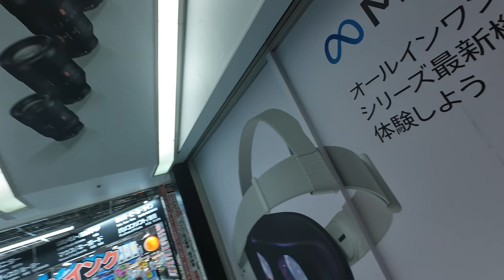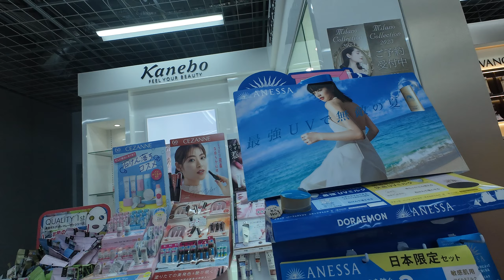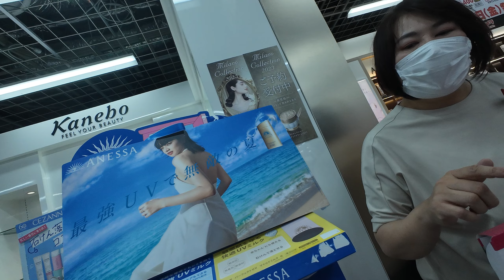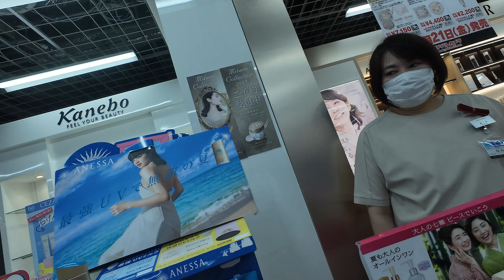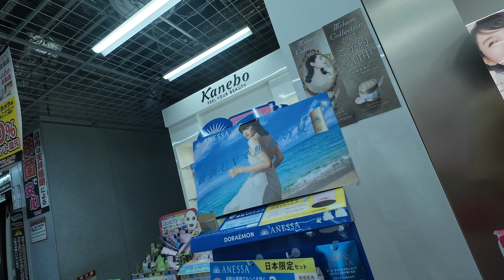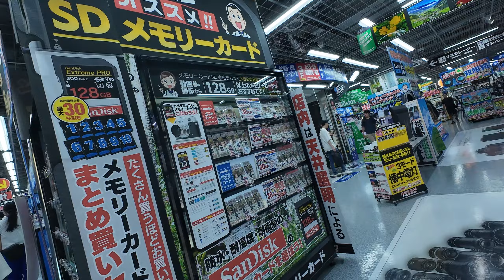DJI action 4 2023年08月15日15:59在东京逛一下友都八喜 Visiting Yodobashi in Tokyo 東京のヨドバシに行ってみた